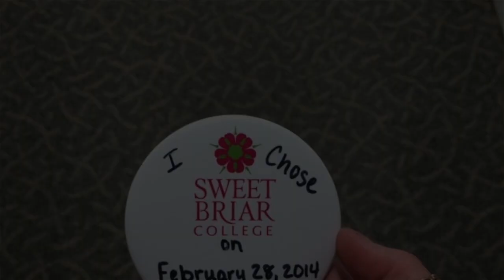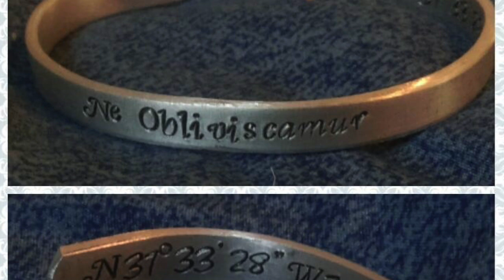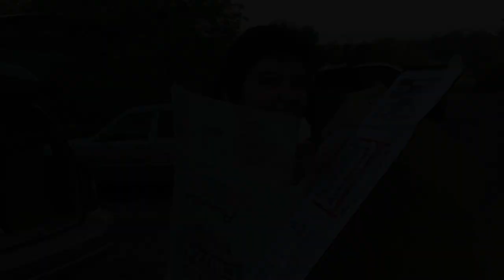We are Sweet Briar College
This video is about Sweet Briar College and inviting many more vixens to join the den in years to come. Sorry ahead of time for the lack in quality and some of the pictures being cut off it's my first time making a video like this